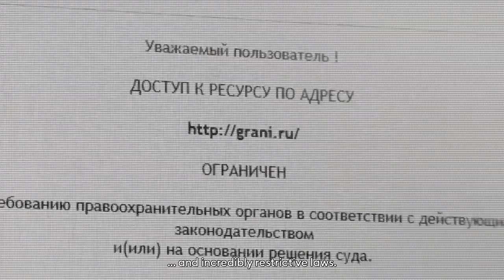The Uncensored Library – The Film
Reporters Without Borders (RSF) opens “The Uncensored Library” – Within a computer game. In many countries, free information is hard to access. Blogs, newspapers and websites are censored but Minecraft is still accessible. RSF used this backdoor to build “The Uncensored Library". A library filled with books, containing articles that were censored in their country of origin. These articles are now available again for young people around the world – hidden from government surveillance technology inside a computer game. Support our fight and share this film!

Supported by SiaSky.net